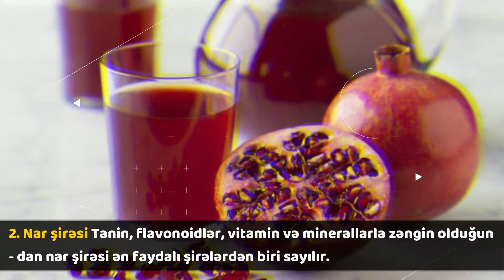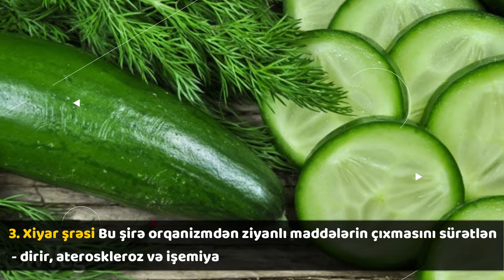Qocalmaq istemeyenler ucun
Diyetoloqların fikrinə görə, bəzi faydalı içkilərin müntəzəm istehlakı nəinki sağlamlığı qoruyur, həmçinin orqanizmin qocalmasını da ləngidir.

1. Alma şirəsi

Hüceyrələri sərbəst radikalların təsirində qoruyan alma şirəsi qocalmanı ləngidir. Amerika alimləri aşkar edib ki, alma şirəsinin istehlakı yaşlı insanlarda beyinin fəaliyyətini və yaddaşı yaxşılaşdırır.

2. Nar şirəsi

Tanin, flavonoidlər, vitamin və minerallarla zəngin olduğundan nar şirəsi ən faydalı şirələrdən biri sayılır.

Nar şirəsi arterial təzyiqi normallaşdırır, immun sistemini möhkəmləndirir, xərçəngin riskini azalıdır.

3. Xiyar şrəsi

Bu şirə orqanizmdən ziyanlı maddələrin çıxmasını sürətləndirir, ateroskleroz və işemiya xəstəliklərinin riskini azaldır, böyrəkləri təmizləyir, arterial təzyiqi tənzimləyir.

4. Çuğundur şirəsi

Bu faydalı şirə təzyiqi normallaşdırır, beyini cavalaşdırır, immun sisteminə müsbət təsir edir.

5. Limonlu-zəncəfilli su

Mütəxəssislərin fikrinə görə, bu içki damarları yaxşı təmizləyir, orqanizmdə iltihabı azaldır, mübadilə proseslərini sürətləndirir.